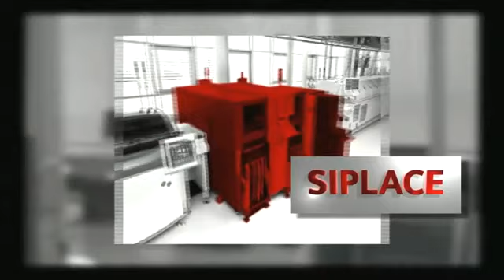Claire Saunders, Managing Director of NEW Events at SMT Nuremberg 2012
Following successful events in South Africa and UK, and looking forward to another next month in Tunisia, Claire joins EMSNow's Philip Stoten to talk about the key elements for an industry event.

They discuss the importance of content, from live production lines to seminar content, as well as connecting companies up and down the supply chain.

Claire outlines their plans for 2013 and 2014 in the UK, with a trio of regional events next year and the co-located main event in Birmingham in 2014.